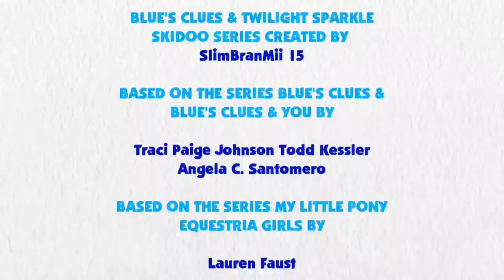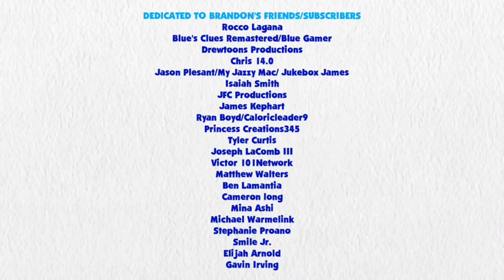Blue's Clues and Twilight Sparkle: Skidoo Series Episode 39 - Kingdom of Simiana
Twilight Sparkle and Blue are skidooing to the Kingdom of Simiana.

Credit: 15.ai for Twilight's Voice, Ben Casey, RoccoTheBlue'sClues&OtherShowsFanatic3000, Jordan Gwartney, Alexander Bex, Botchan-MLP, rupahrusyaidi and Other Vector Artist

Special Thanks To Princess Creations345 for the voice cameo video.